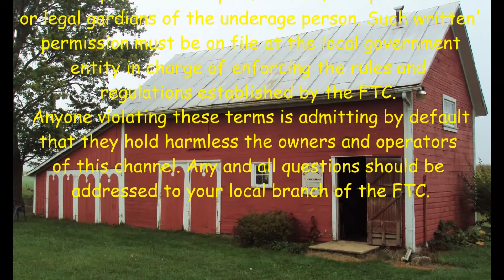Doerr Electric Corporation – Model 1499 – Pt 4 Aw Let’s Just Hook ‘Er Up N’ See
Did You Vote?
I did at 7:00 am this morning. Bunch of people voting on their way to work.
After finding the wire pulled loose I was pretty sure that was the problem.  Before I spent any more time on the grinder though I had to be sure that the windings were good.
Easiest thing is a smoke test.
Just hook it up and see.
It’s Alive! IT’S ALIVE!!!    😀😎

I think I have fixed the T Shirt problem. I signed up with TeeSpring to make and deliver Old Sneelock’s Workshop T Shirts.